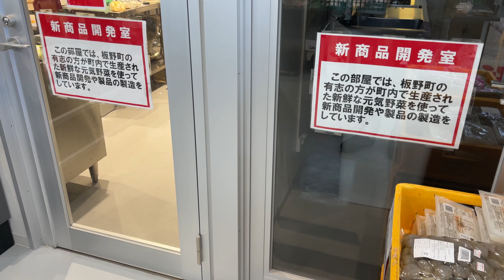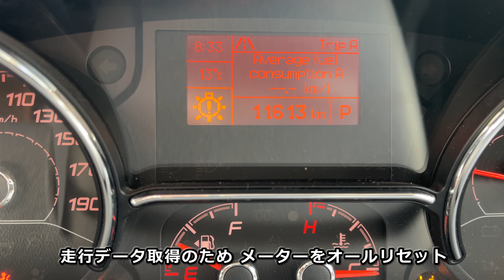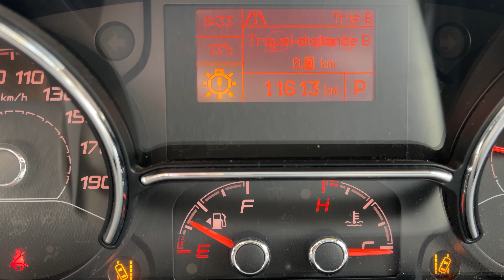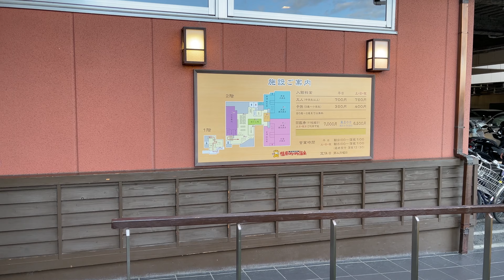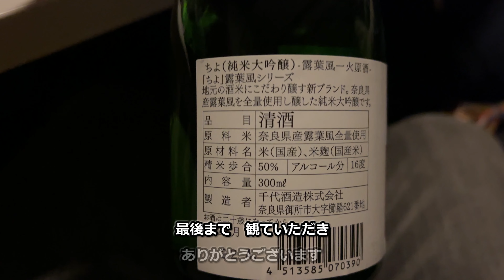キャンピングカー 4人での 車中泊 は可能なのか？ ～ My VanLife ～ FIAT DUCATO フィアット デュカト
Fiat Ducato （ フィアット デュカト ）ベースの
輸入車 キャンピングカー
バンコン ADRIA TWIN （ アドリア ツイン ）540 に乗って
いろんなところへ 気の向くままに

今回から GW ドタバタ4人旅！！
2人想定の キャンピングカーで
4人での長距離移動　車中泊 ははたして可能か？！

☆目次
00:00 リビングベッドメイキング
00:38 いざ出発！！
03:15 道の駅 いたの
09:10 出発前タイヤ空気圧チェックで白煙が💦
10:09 室津PA
12:30 橿原ぽかぽか温泉
15:04 道の駅 かつらぎ
15:52 かんぱ～い

☆BGM
♫春雷 / ポルコ・ロッソ
♫水たまり / ポルコ・ロッソ
♫夢の中 / ポルコ・ロッソ
♫Umie / TERA